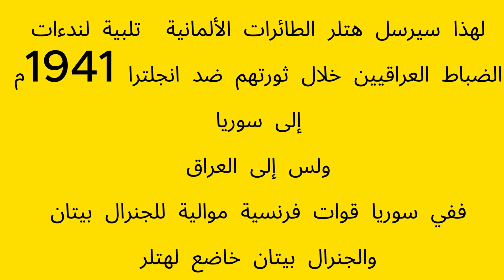سلسلة تعلم التاريخ ببساطة - بيتان و حكومة فيشي - ديجول - جي مولي - درس الجزائر وتونس وسوريا والعراق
تاريخ ثانوية عامة - تاريخ ثاثلة أدبي - أسئلة تابلت - أسئلة امتحانات - أفكار امتحانات
تعلم التاريخ ببساطة - إفهم حلل فسر - قناة المحيط الأحمر - مستر طارق فراج
بيتان و حكومة فيشي - ديجول - جي مولي - درس الجزائر وتونس وسوريا والعراق

سلسلة تعلم التاريخ ببساطة

تابع شرح منهج الجغرافيا للصف الثالث الأدبي
درس المدخل
المحاضرة الأولى : المدخل